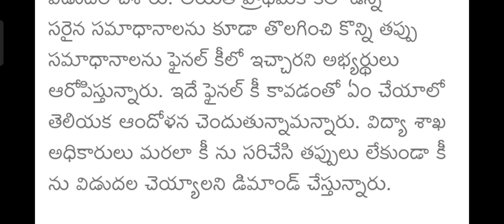APTET ఫైనల్ కీ లో తప్పులు.ఫైనల్ కీ తప్పులను విద్యా శాఖ వారు సరిచేస్తారు? LETS WAIT AND SEE..